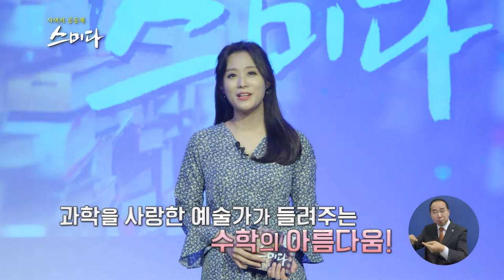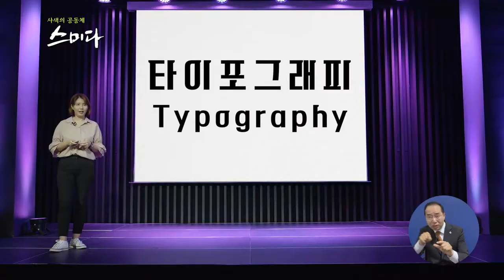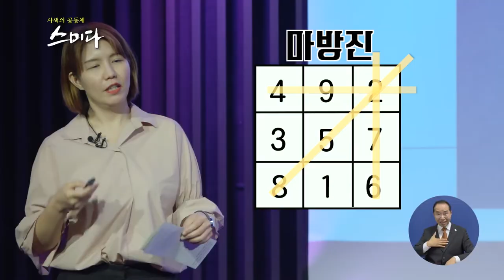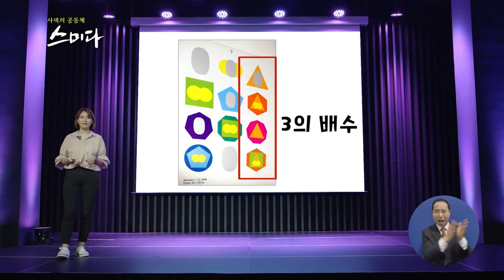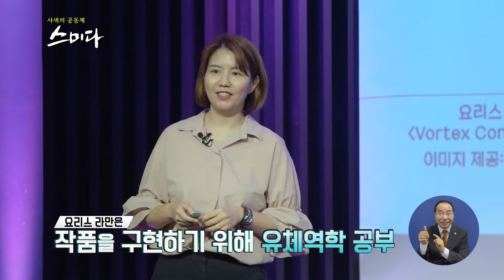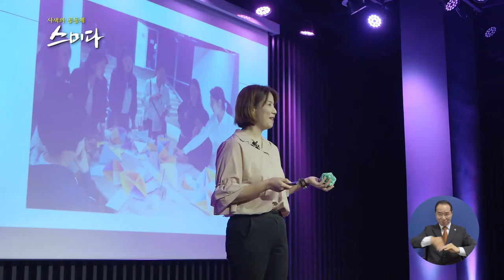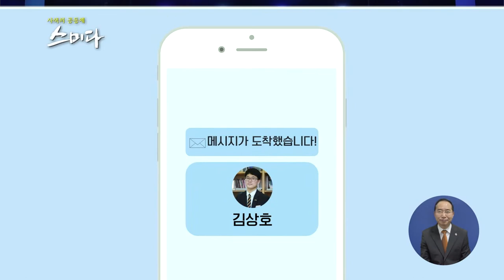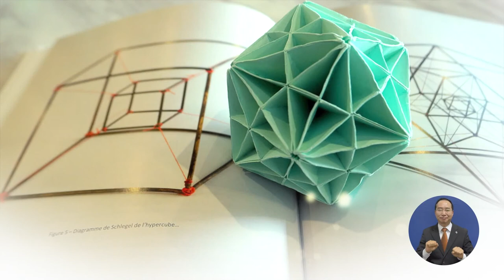사색의 공동체 스미다_수학을 사랑한 타이포그래퍼가 들려주는 '수학의 아름다움'은 무엇?